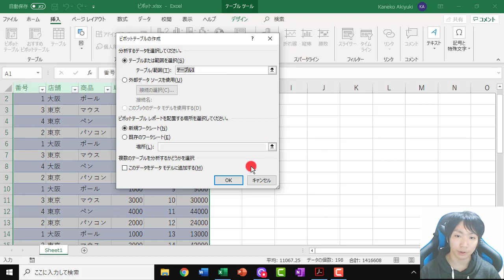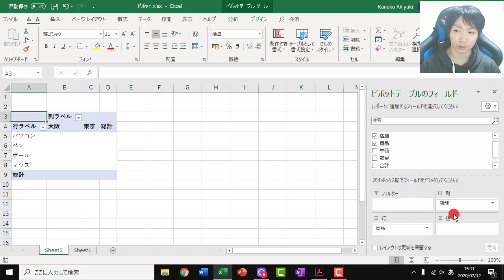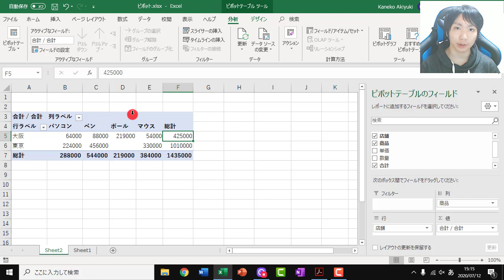ピボットテーブルの使い方【第2章：Excel中級編⑯】